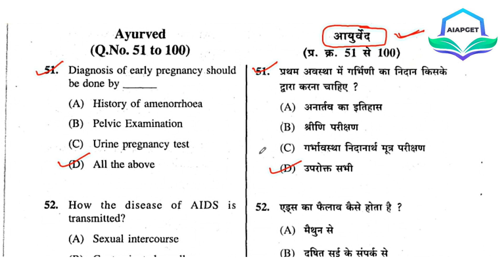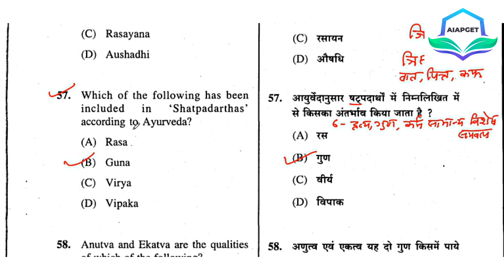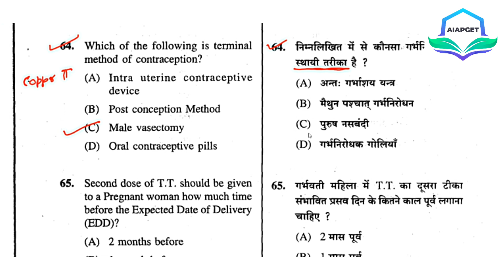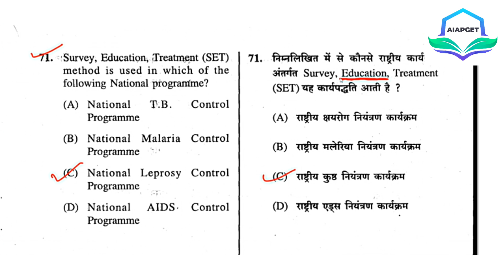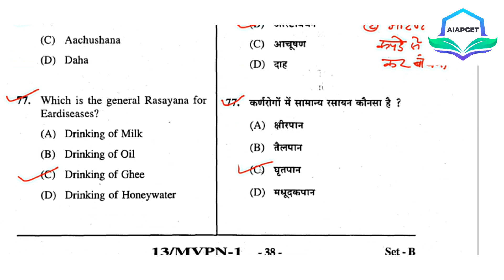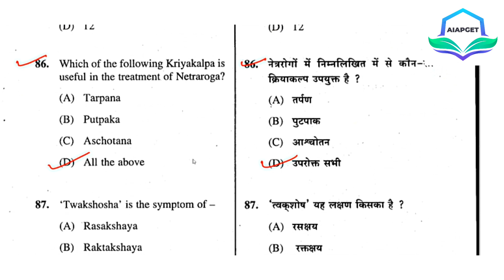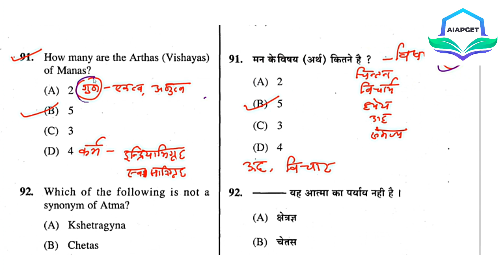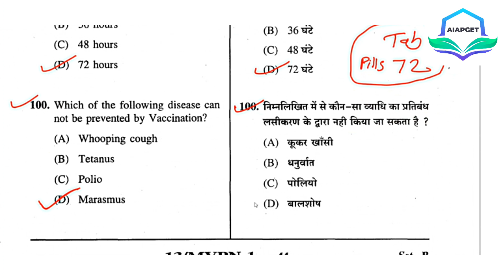भैषज्य कल्पक (आयुर्वेद), आयुर्वेदिक कंपाउंडर, फार्मासिस्ट (आयुर्वेद) परीक्षा solved Question paper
2.

1. AIAPGET 2024 Batch - युक्ति
2. AIAPGET 2025 Batch - युक्ति
3. AIAPGET 2026 Batch - युक्ति
4. AIAPGET 2027 Batch - युक्ति
5. UPPSC MOCH  Batch - मोक्ष
6. Haryana PSC AMO BATCH -सिद्धि
7. STATE PSC / UPSC AMO EXAM BATCH - अमृत
8. PSC AMO Previous year question paper solving - ब्रह्मास्त्र 1 BATCH
9. AIAPGET Previous year question paper solving - ब्रह्मास्त्र - 2 BATCH
10. PSC AMO + AIAPGET Previous year question paper solving - ब्रह्मास्त्र - 3 BATCH
11. तुलनात्मक अध्ययन Batch
12. Interview Batch
1. Samhita wise Study
2. Subject wise Study
3. Weekly MCQ's Test
4. Live Classes
5. Recorded HD Classes videos
6. Study guidance & preparation planing

aiapget 2024
aiapget ayurveda previous year question papers aiapget ayurvedic preparation 2025
aiapget 2025
AIAPGET 2024,
Aiapget 2024 notification,
AIAPGET eligibility criteria,
70 days study plan for AIAPGET 2024,
60 days study plan for AIAPGET 2024,
aiapget 2024 preparation,
Ayurveda pg preparation app,
ayurveda aiapget,aiapget,
aiapget ayurvedic preparation,
aiapget classes online,
aiapget paper pattern,
aiapget lectures,
Lodhi sir